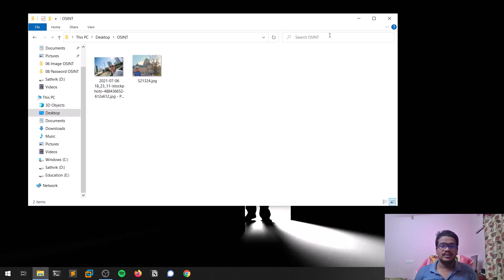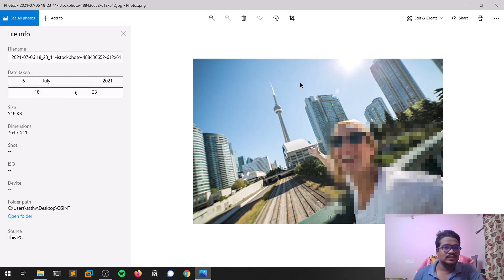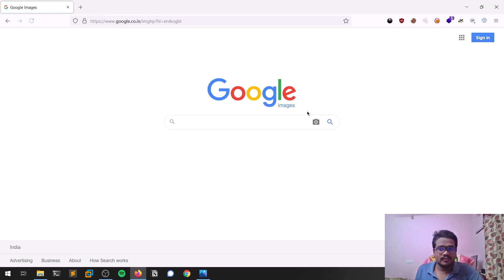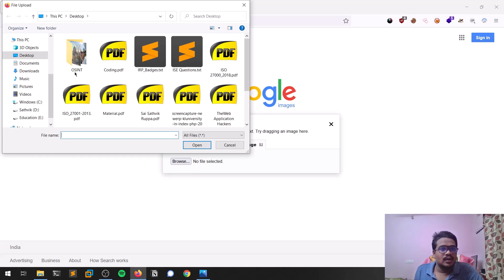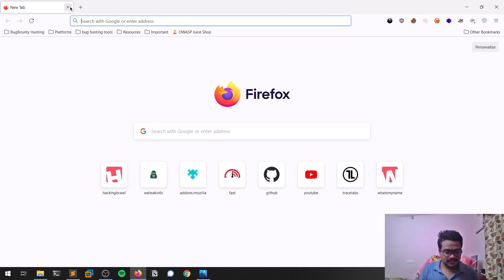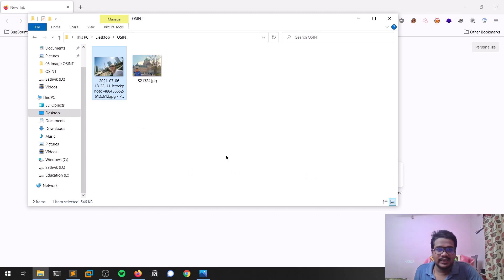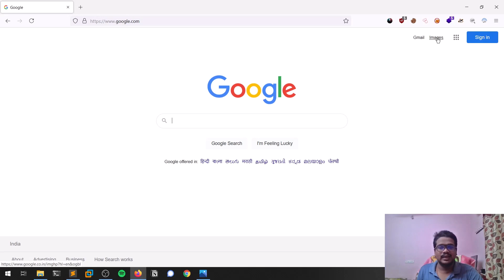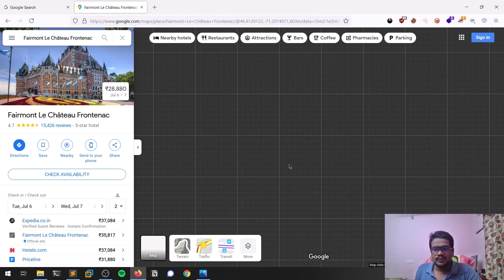Identifying the geographic location of an Image | OSINT 3